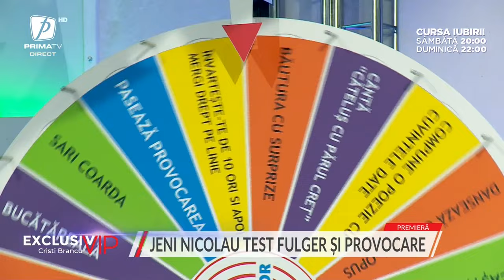Exclusiv VIP - 18 octombrie